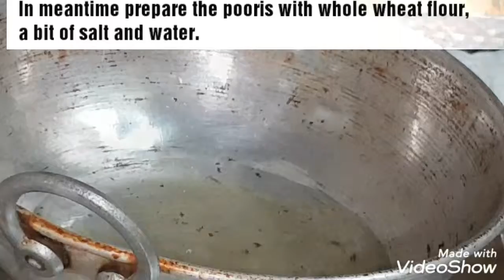Pooris (made with whole wheat flour) and Erachi Roast